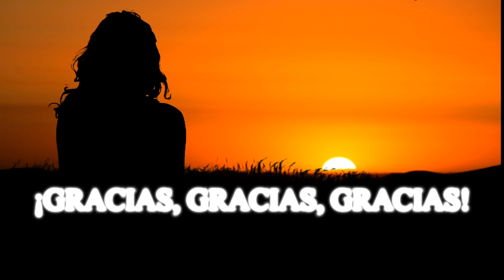Compartimentando Tu Vida || Viva Mejor Podcast 120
Con tantas cosas que están ocurriendo en el mundo es cada día más difícil concentrarse en una sola actividad. Cada día hay más personas que sufren de nervios, ansiedad y depresión.  Para poder vencer estos problemas más rápido y lograr tener éxito en la vida es necesario aprender a separar las cosas en pequeños pedacitos para poder lidiar con los problemas en pequeñas cantidades y de esta forma llegar a comernos el pastel completo. La razón principal por la que mucha gente fracasa es porque tratan de comerse todo el pastel completo en una sentada, pero hoy aprenderás varias técnicas para lograr literal cualquier cosa. ¡Qué lo disfrutes!
¡Gracias por escucharnos y saludos!
En este 120 podcast de Viva Mejor, Carlos Gonzalez Hernandez y Roberto Aceves, nos hablan de las cosas que están sucediendo hoy en día y cómo podemos confrontar las situaciones de la vida con mayor facilidad.  Nos contestan varias preguntas de cómo podemos resolver problemas personales y cómo podemos llegar a ser felices. Al igual de porque es importante que al usar estos consejos se practiquen, de otra forma es basura.  Se habla de cómo podemos resolver nuestros problemas en la vida por medio de la creatividad, las meditaciones guiadas y el subconsciente y aprovechar más cualquier situación para salir adelante en la vida y lograr mayor éxito al hacer cualquier cosa.  En este podcast uno aprenderá más acerca del espíritu, los cambios que suceden a nivel espiritual de acuerdo a lo que nos sucede en la vida, el sufrimiento consciente y como aprovecharlo, como estar más tranquilos, mas relajados a pesar de todo.
Compartimentando Tu Vida, te ayudará a entender mucho mejor tu vida  y como se logra este balance en tu vida por medio de la repetición; la importancia de tener un guía espiritual, como aumentar la energía para aumentar el interés en tu vida y lograr tener éxito en cualquier área que te interese, sin esfuerzo, a como mejorar tu vida, a quitarte la ansiedad, a quitarte la depresión, el nerviosismo, y también se contestarán varias preguntas con respecto a como vivir una vida con mayor alegría a pesar de la situación que esta sucediendo en estos momentos. Este podcast esta lleno de información útil para cualquier persona, jóvenes y personas de mayor edad, todos se pueden beneficiar de esta información.
Compartimentando Tu Vida, es ayudar a la persona a conocerse a sí misma y a cómo puede evolucionar como ser espiritual, hasta llegar a estados mas elevados de evolución y mayor sabiduría por medio de la respiración y obtener mayor consciencia de si mism@.
Por favor mándanos tus comentarios y preguntas para contestártelas al aire. Este podcast de Viva Mejor se publica una vez por semana los Martes a las 6p.m. Compartimentando Tu Vida también habla de la meditación y cómo puede uno ir aumentando sus mejorías en la vida en general por medio de invertir más en conocimiento y mejoramiento personal.
Compartimentando Tu Vida es un podcast posible gracias al apoyo de Viva Mejor. Visítanos en nuestra pagina vivamejor.com o en YouTube.com/c/vivamejor o Youtube.com/c/RobertoAceves8 Síguenos en nuestras redes sociales en Facebook.com/vivamejorx3000 , o en Twitter.com@vivamejorx3000 o si gustas mandarnos un e-mail con todo gusto te contestaremos tus preguntas en el siguiente podcast. También puedes mandarnos un WhatsApp a 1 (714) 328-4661. Gracias por tu apoyo, y si quieres donar algo para que este podcast continue comunícate con nosotros para decirte como lo puedes hacer.  Nos vemos la próxima semana a la misma hora y en el mismo canal.